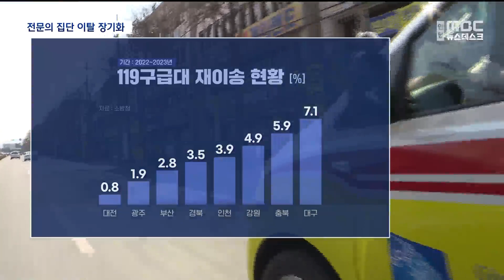[R]전문의 집단 이탈 장기화.. 환자 피해 '불 보듯' / 안동MBC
2024/02/26 08:30:00    작성자 : 김철우

◀ 앵 커 ▶
전공의들이 집단 사직서 제출하고
병원에 나오지 않은 지 일주일이 됐습니다.

대구의 상급종합병원마다 진료를 줄이면서
응급실 뺑뺑이, 수술 지연 등
의료 공백이 나타나고 있습니다.

정부와 의약계 입장 차가 좁혀지지 않아
사태 장기화가 우려됩니다.

김철우 기자입니다.
◀ END ▶
◀ 리포트 ▶
지난 20일 밤 11시 13분,
경산시 서상동 교차로에서 오토바이가
50대 남자를 치었습니다.

환자를 태운 119구급대는
대구의 모든 상급종합병원에 연락했지만
받아주지 않았습니다.

2시간 25분 동안 길에서 헤매다 4번째 찾아간 병원에 환자를 내려줄 수 있었습니다.

의대 정원 확대에 반발하며 전공의가 사직서를 제출한 지 일주일이 됐습니다.

병원에 복귀한 일부 전공의도 정상 업무를 하지 않아 의료 현장의 피로도는 높아지고 있습니다.

◀ INT ▶ A 상급종합병원 관계자(음성변조)
"(병원의) 교수님들은 일체 거기(전공의 이탈 문제)에 대해서는 이야기를 안 하고 계시고 제자들 문제니까 (진료 업무가) 피곤하니 어쩌니 이런 말 하기도 좀 그러신 것 같아요."

정부가 오는 29일까지 돌아오라며 강경 대응으로 일관하는 가운데 전공의들도 물러설 조짐을 보이지 않고 있습니다.

◀ INT ▶ B 상급종합병원 관계자(음성변조)
"(정부나 의료계나) 서로 굽히는 것이 없으니까 아예 대화 자체도 못 하고 있잖습니까, 장기화되지 않겠습니까?"

CG]
더불어민주당 최혜영 의원이 소방청으로부터
제출받은 자료에 따르면
119구급대 재이송, 즉 '응급실 뺑뺑이'는
2022년과 2023년 2년 동안 전국에서
9천4백여 건 발생했습니다.

수도권 지역을 제외하면
대구의 '응급실 뺑뺑이' 비율이 전국에서
가장 높았습니다. CG]

가뜩이나 열악한 응급 의료 현실 속에
전공의 집단 이탈에 따른 의료 공백은
기약 없이 길어지고 있습니다.

MBC NEWS 김철우입니다.
(영상편집 윤종희, CG 이수현 )
◀ END ▶